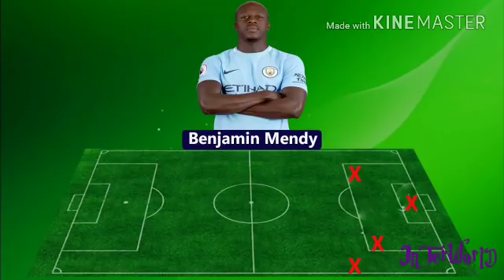അർജന്റീനയും ഫ്രാൻസും ഇന്നു നേർക്കുനേർ.......കാത്തിരിക്കൂ 7.30 വരെ